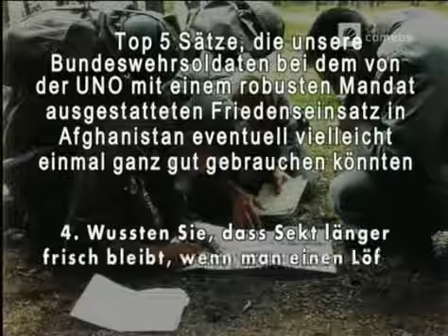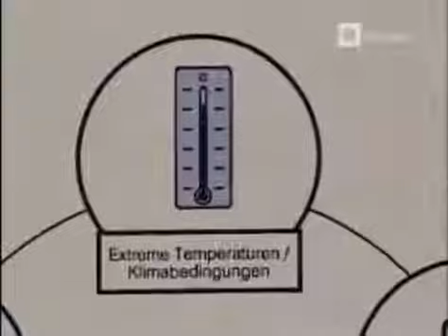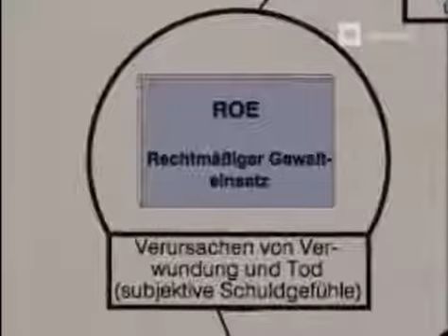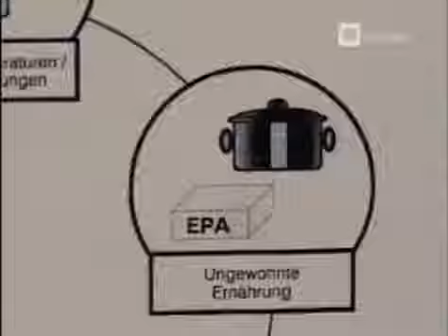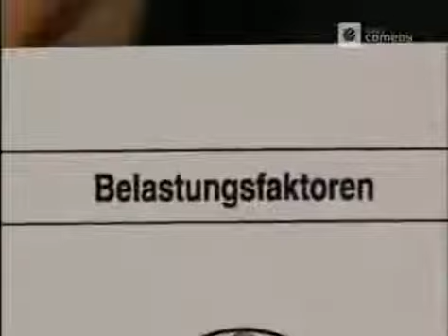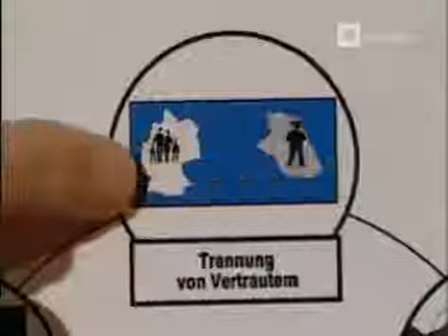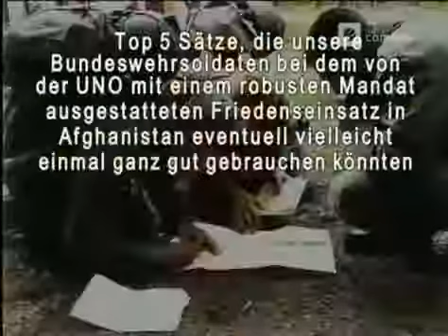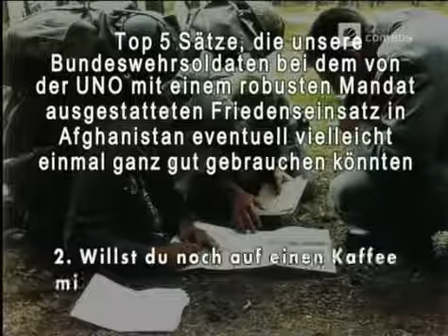Harald Schmidt Show 1020 Helmut trifft Ben Stiller Liebling des Jahres 2001 480p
Die Harald Schmidt Show mit Harald Schmidt, Manuel Andrack und Helmut Zerlett. :)

Show Nr. 992 | Freitag, 2. November 2001 Schmidt spricht mit einem Experten / Harry und Manuel spielen das große „”Was bestellst du?” – Quiz Gäste: Enie van .